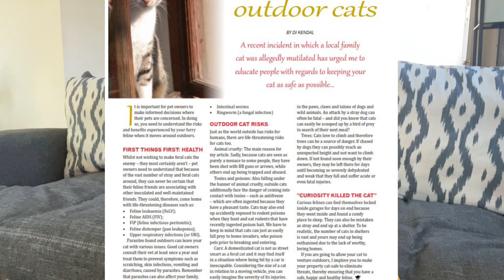Why I prefer Cats instead of Dogs (Part 1)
Let’s talk about why I prefer to own a cat instead of a dog! Cats are much better for my lifestyle for the reason I mention in this video.